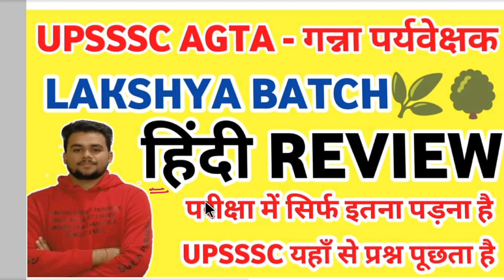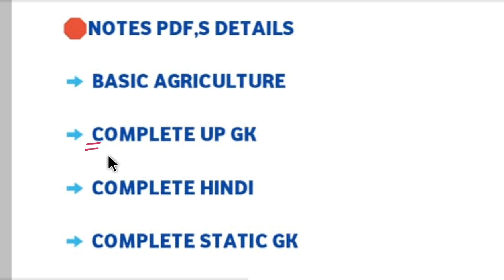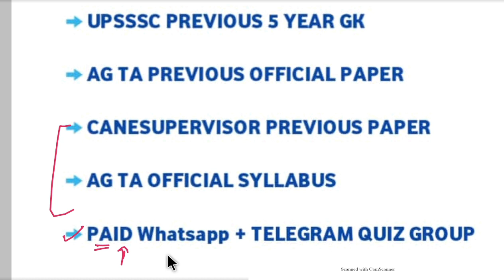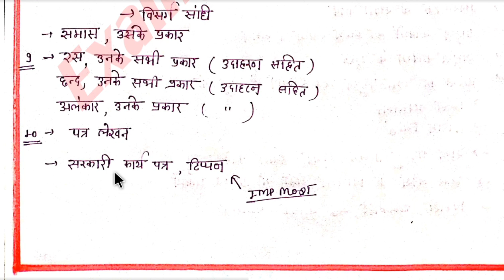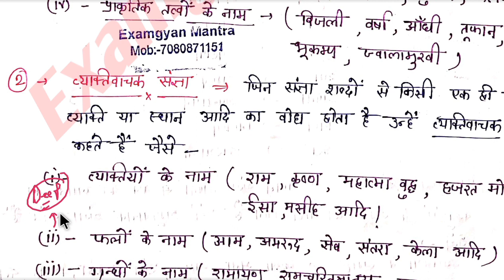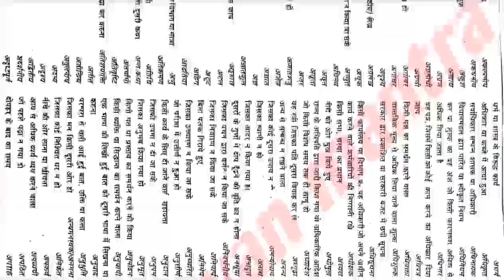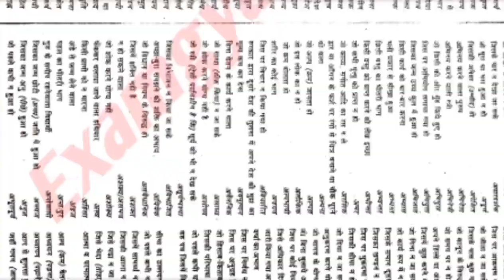UPSSSC AGTA LAKSHYA BATCH REVIEW | HINDI STUDY MATERIAL REVIEW | सिर्फ ये चीजें आपको पड़ना है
🛑FOR PAID BATCH / NOTES PDF,s

🛑ये सारी PDF,s आपको कोर्स में प्रोवाइड की जाएंगी

(➡️ Basic Agriculture

➡️ सम्पूर्ण हिंदी

➡️ Complete Math

➡️Upsssc previous 5 year gk

➡️AG TA PREVIOUS OFFICIAL PAPER

➡️CANESUPERVISOR PREVIOUS PAPER

➡️AG TA OFFICIAL SYLLABUS )

UPSSSC AGTA / CANE SUPERVISOR LATEST UPDATE | जल्द आएंगी 3477+ 991 पदों पर भर्तियां
UPSSSC CANE SUPERVISOR PET SAFE SCORE | CANE SUPERVISOR PET SAFE SCORE | CANE SUPERVISOR PET CUT OFF

UPSSSC LEKHPAL EXAM CUTOFF
UP LEKHPAL EXPECTED CUTOFF
UPSSSC LEKHPAL EXPECTED SAFE SCORE
UP LEKHPAL EXAM EXPECTED SAFE SCORE

UPSSSC_AGTA_PET_SAFE_SCORE
AG TA EXAM 2022 SYLLABUS